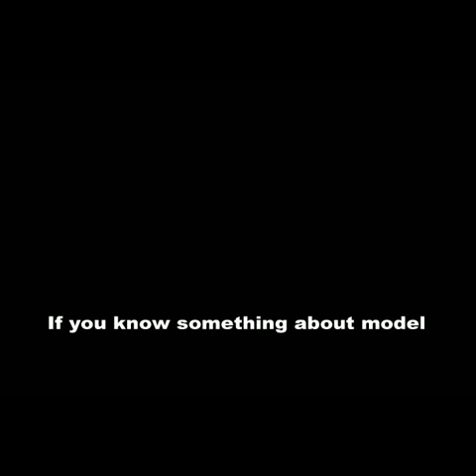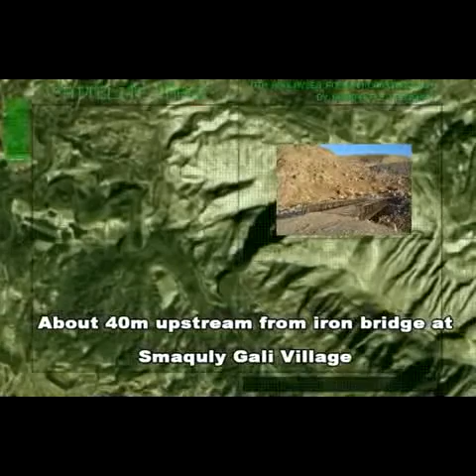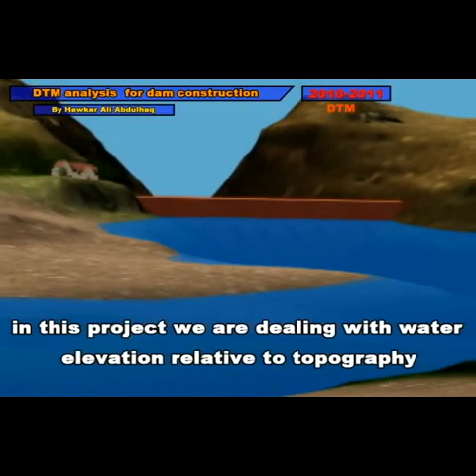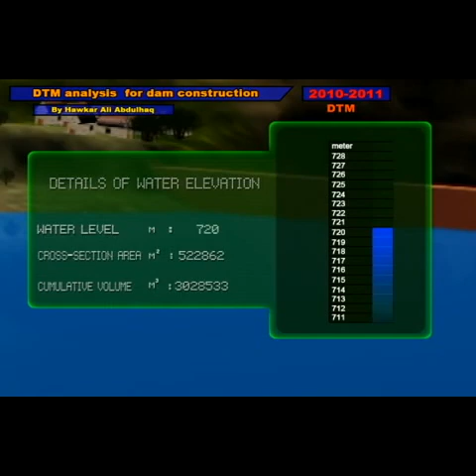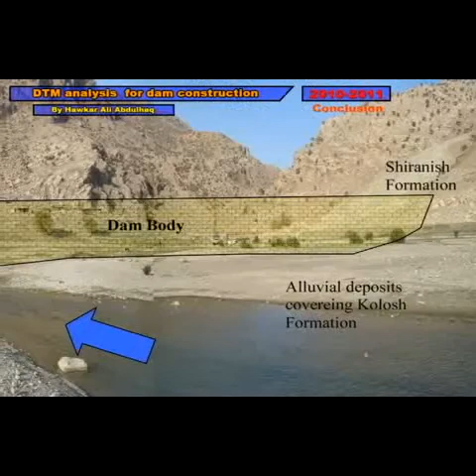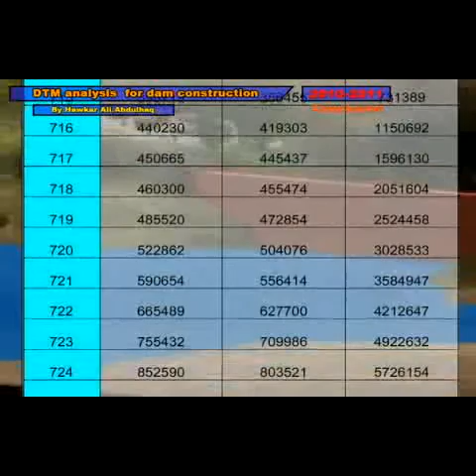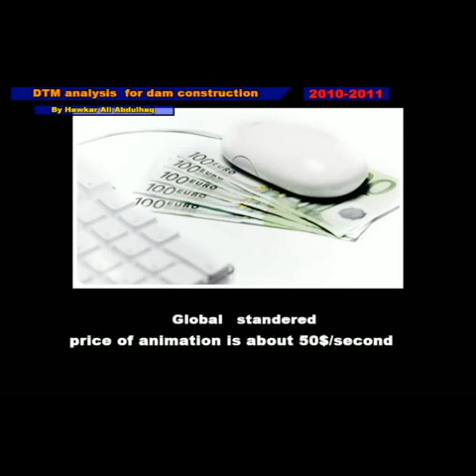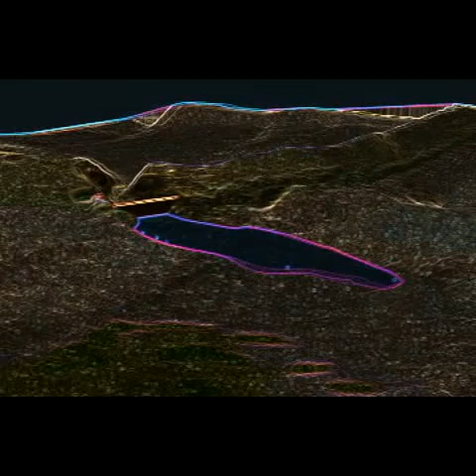DTM analysis for dam construction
research on  3D model of dam building for specific land in Kurdistan (Doly Smaquly)